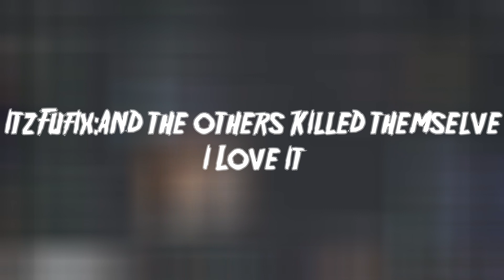ItzFufix vs. Camp blood! feat.@Lukas_532 [Friday the 13th the Game Camp Blood] ENG